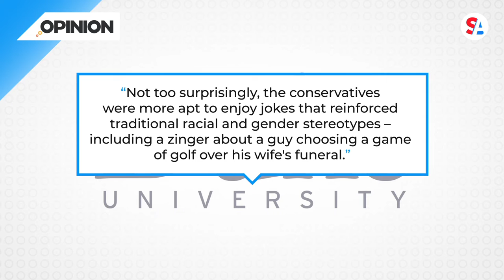Liberal Opinion: Are liberals funnier than conservatives?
Liberal Opinion by: Jordan Reid.

Why do so many comedic talk show hosts and news personalities lean left? Are they simply inspired by Barack Obama, a man who could have a second career in comedy? Or is it that Donald Trump’s presidency provided a gold mine of material, fueling the evening and late night hours? Or is it possible that liberals are just funnier than conservatives?

That can’t be true, can it?

Turns out, it can.

First of all, liberals are vastly more likely to be attracted to careers in the creative arts, including, yes, journalism and comedy, than their conservative counterparts.

In her 2021 book “A Conservative Walks into a Bar,” Alison Dagnes interviewed dozens of self-identified liberal comedians who were working at the time, and as many self-identified conservative comedians as she could find – and there weren’t many.

So, she theorizes that satirical comedy has always aimed to subvert the power structure and take down those “in charge,” and that conservatism by its very nature upholds those powerful institutions.

There’s also the theory that right-wing humor tends to err more on the side of exclusion rather than the more liberal trend towards inclusion – a “we’re in this together” mentality.

A 2008 Duke University study interviewed 300 people, half liberals and half conservatives, and they told jokes to these people, and what they found that, quote, “Not too surprisingly, the conservatives were more apt to enjoy jokes that reinforced traditional racial and gender stereotypes – including a zinger about a guy choosing a game of golf over his wife’s funeral.”

And an Ohio State University study found that, when shown clips of Colbert speaking, a surprising number of conservatives just fully didn’t understand that he was joking.

So what’s going on here?

Is it ideological differences, or is it a lack of representation of conservatives in careers that traditionally lend themselves more to humor? Probably some combination of those… but allow me to suggest one more idea.

In college, I took a class called “Comedy and Comedic Theory,” and the question that the teacher posed on the first day was very simply, “What is funny?”

Funny, it turns out, is all about context. So, say a person falls down the stairs – that can be funny, but not if the person is hurt.

And the opinions being put forward by conservative journalists these days, from pro-Putin rants to calls for the very fall of democracy… they’re not just hurtful, they’re terrifying.

So you can’t really blame them for being fairly dismal to watch – what they’re saying, is just not funny at all.

Straight Arrow News is committed to fair, factual, unbiased journalism that encourages viewers to make up their own minds. In addition to the facts, we believe it’s vital to hear arguments from all sides of the political spectrum. We hope these different voices will help you reach your own conclusions. The opinions published are solely those of the contributors and do not reflect the views of Straight Arrow News.